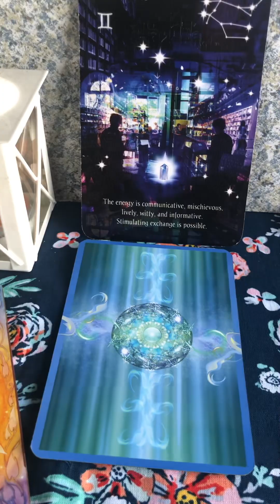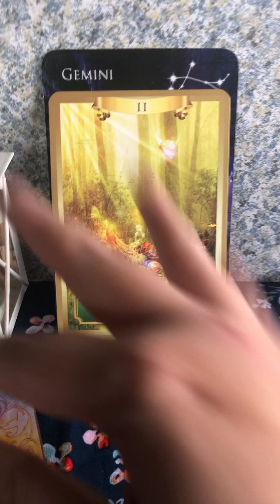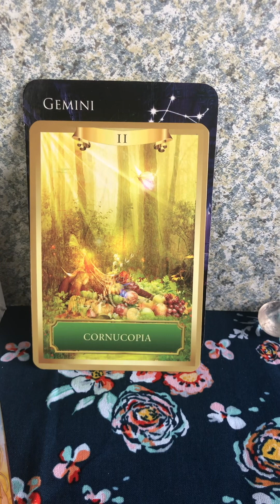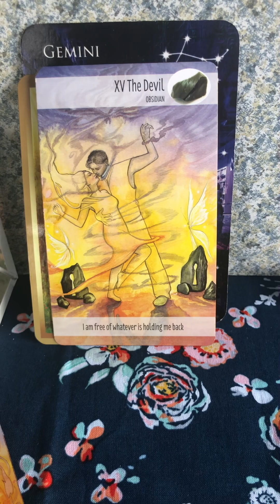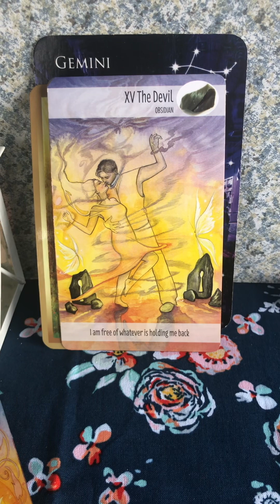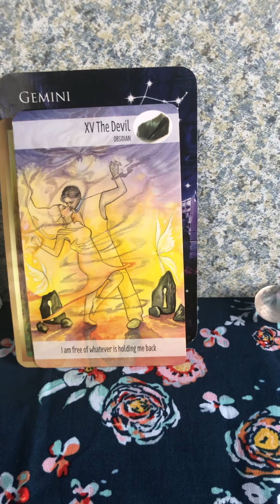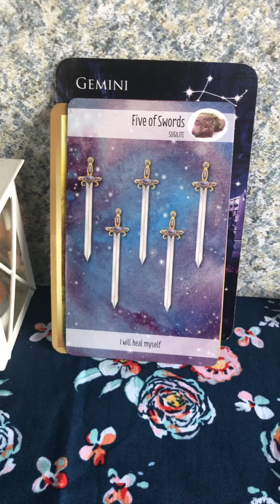Gemini ♊️ Wkly 12/2–12/9/23